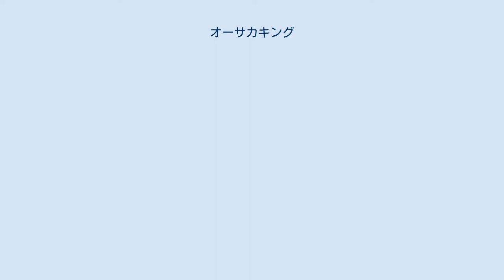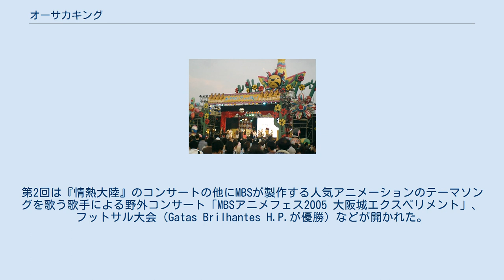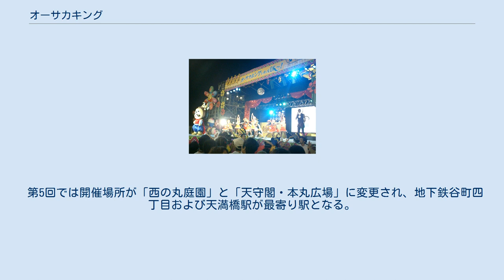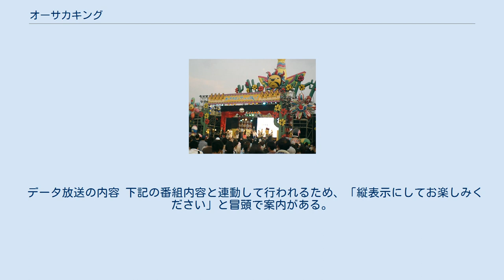オーサカキング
オーサカキング2006 ステージイベント （スカッ!!とスウィングと題されたスウィングジャズコンサート） オーサカキング2006 閉会イベント （らいよんキングを中心にしたダンスパフォーマンス） オーサカキングは、2004年から2008年に開催された在阪民放局の毎日放送（MBS）が主催するイベント。
 これまでも在阪の民放局のイベントとしては朝日放送主催の「ABCラジオまつり」や、同局のラジオ部門が主催する「MBSラジオ秋まつり」などが開催されてきたが、フジテレビが主催する「お台場冒険王」のような大々的なものは予算の都合などから開催されていなかった。
 そこで、「大阪に活気を取り戻そう」という趣旨の元、2004年の7月31日から8月8日まで、大阪城公園内一帯で大掛かりなイベントが開催された。
内容は毎日放送製作の番組や協賛スポンサーによるパビリオンやミニゲームに加え、普段は公開されない貴重な文化財なども公開された。
また、期間中、西の丸庭園では今井美樹・葉加瀬太郎ほか出演による「情熱大陸Special Live」や、大阪出身の歌手・矢井田瞳による野外ライブも行われた。
入場者数は目標を大きく上回る42万人を記録したが、メイン会場が入場無料であったために大きな赤字を計上した。
 2005年も前年の好評を受けて7月30日 - 8月7日の間当地で開催された。
第2回は『情熱大陸』のコンサートの他にMBSが製作する人気アニメーションのテーマソングを歌う歌手による野外コンサート「MBSアニメフェス2005 大阪城エクスペリメント」、フットサル大会（Gatas Brilhantes H.P.が優勝）などが開かれた。
第1回の反省を受けて、第2回はメイン会場の「太陽の広場」では大人（中学生以上）500円、小学生300円の入場料が必要となった（小学生未満無料）。
第2回は46万人の人出を記録した。
第3回からは再び入場無料になっている。
 メイン会場のパビリオンなどを利用するには、キングコイン（1枚100円・10枚単位での販売）が必要。
なお、開催期間中なら買った翌日以降でも使えるが、翌年以降には使えない。
 会場内、メインステージ脇には、「OKステーション」というラジオサテライトスタジオが、第2回から設置されている。
ここから、特番が放送されたり、会場内だけに流れるラジオ番組が放送されたりする。
「OKステーション」の、「OK」は「オーサカキング」の略だが、その年からMBSラジオのキャッチフレーズにも使われるようになった。
 オーサカキングの初日のメインイベントは、会場のお客様一万人にスイカを切り分けるイベントで、その年の新人アナウンサーのうち、1人がその仕事を担うことになっている。
第4回ではスイカの他にパインを切って振る舞い、どちらが多く振る舞えるかを競った。
（パイン担当は柏木宏之） 2回目の2005年から、マスコットキャラクターを定めた。
毎日放送のキャラクターでもおなじみ「らいよんチャン」が王様の格好をした「らいよんキング」である。
初年の2004年は、会場内の装飾や幟でも見ることができるが「OK」を顔に見立てただけのシンプルなものであった。
2008年からは「オーサカキンギョ」という「OK」の「O」が顔で、「K」が体・ひれの部分に見立てた金魚のキャラクターが登場している。
 第3回では、開催期間中の8月2日にはキー局のTBSから生中継されたボクシング亀田興毅とベネズエラのランディエタとのタイトルマッチをパブリックビューイングを会場内で行った。
また、グッズ物販の会場では現金は原則として使用できなくなり（屋台など一部では現金使用はできる）、会場内で販売される限定通貨「キングコイン」（1k（キング）=100円）を利用することになっている。
なお、QUICPay会員はそれで利用できる。
またこの回から、近畿地方の高校生によるカレーのアイデアレシピを競うコンクール「高校生カレー甲子園」の決勝コンクールが行われるようになる。
 第4回でも前回から引き続き、会場内で販売される限定通貨「キングコイン」（1k（キング）=100円）を利用することになっている。
又、大会初日にはこの年の夏に大阪で開催された世界陸上のマラソンコースを一部使用して谷川真理をスペシャルゲストに招いてオーサカ...